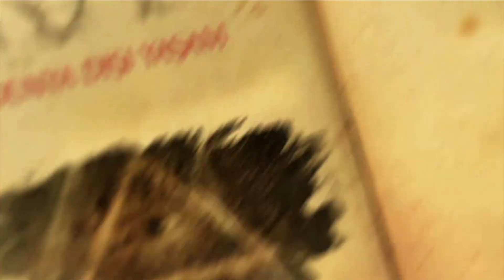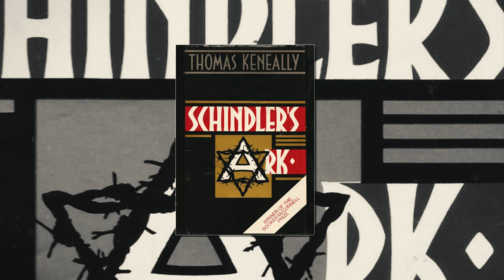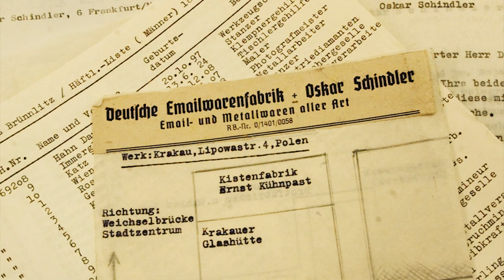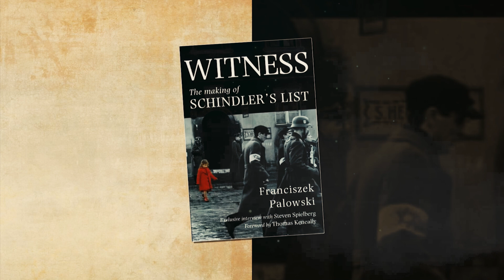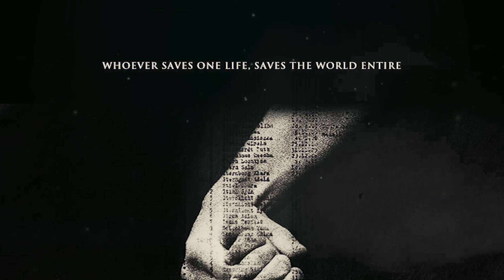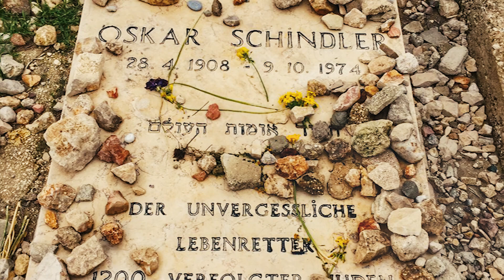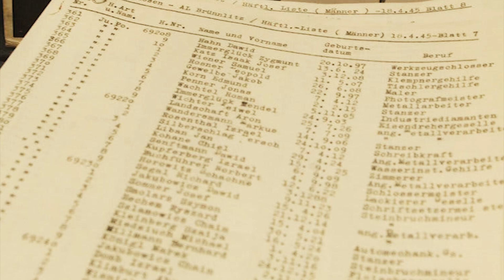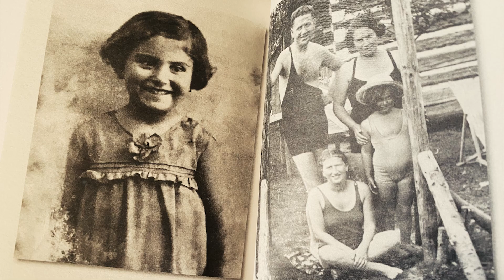Dramatik Bir Çekim Öyküsü: Schindler'in Listesi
'Kaan Ünsal Alphan YouTube Kanalına hoşgeldiniz. Birbirinden özel içeriklerimizden haberdar olmak için linke tıklayarak 'Abone' olabilirsiniz.